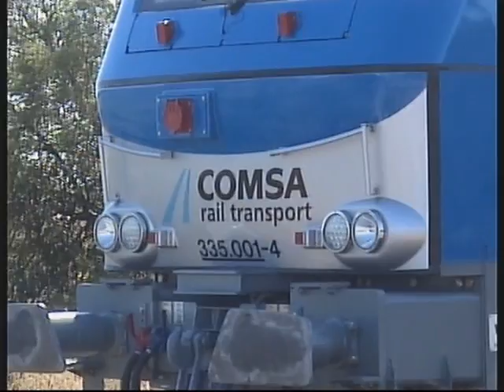Comsa 335.001 e MLW 1568 no Poceirão - 12 Set 2008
Registo da Vossloh da Comsa parada no Poceirão para iniciar testes de homologação...Ainda a passagem da MLW 1568 isolada.